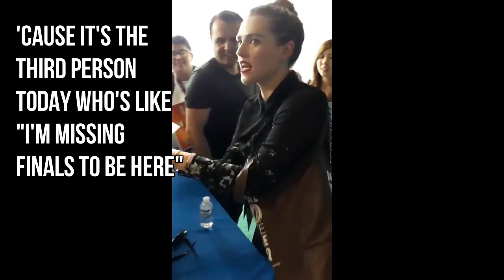Katie McGrath • Funny Moments [2017]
Katie McGrath 2017 funny moments

Watch in HD and earphones for better quality.

Follow me on:

TVShow Time: beatrizp